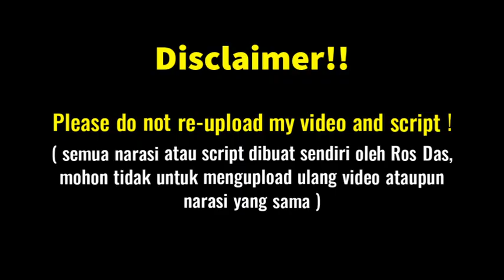My Demon Episode 5 Preview And Spoiler | Guwon and Dohee are jealous of each other | 마이 데몬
alur cerita drama My Demon
kdrama My Demon
My Demon episode 1
My Demon episode 2
My Demon episode 3
My Demon episode 4
My Demon episode 5
My Demon episode 6
My Demon episode 7
My Demon episode 8
My Demon episode 9
My Demon ep 1
My Demon ep 1 eng sub
My Demon ep 1 sub indo
My Demon ep 1 preview
My Demon ep 2
My Demon ep 2 eng sub
My Demon ep 2 sub indo
My Demon ep 2 preview
My Demon ep 3
My Demon ep 3 eng sub
My Demon ep 3 sub indo
My Demon ep 3 preview
My Demon ep 4
My Demon ep 4 eng sub
My Demon ep 4 sub indo
My Demon ep 4 preview
My Demon ep 5
My Demon ep 5 eng sub
My Demon ep 5 sub indo
My Demon ep 5 preview
My Demon ep 6
My Demon ep 6 eng sub
My Demon ep 6 sub indo
My Demon ep 6 preview